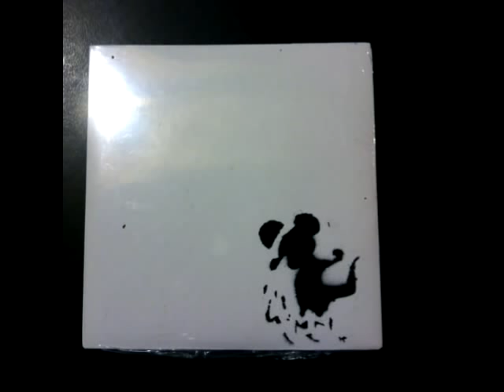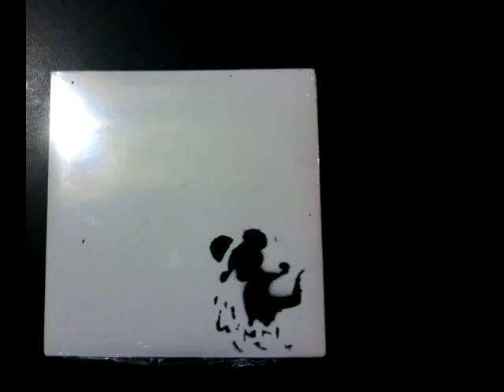Hennessy and Carl - When East Meets West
From the Album "A fifth warmer"